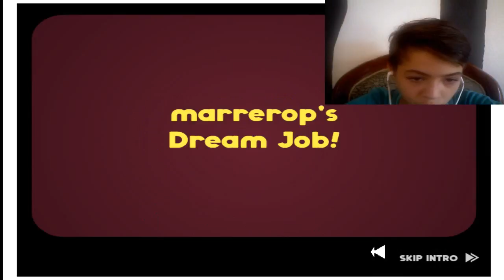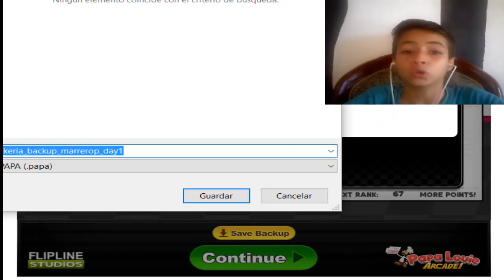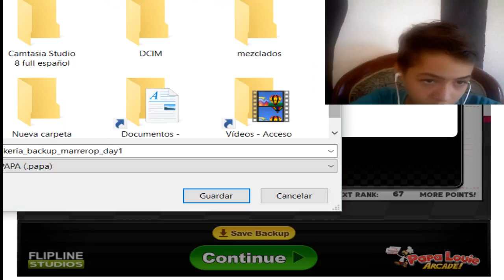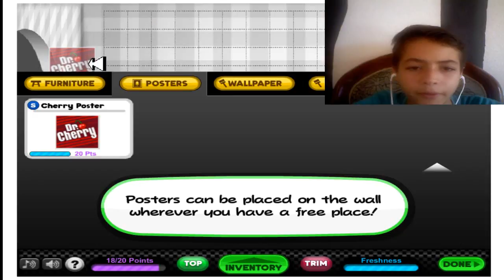la pasteleria mas rica del mundo papa bakeria marrerop